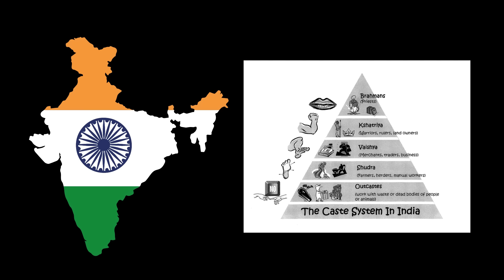Episode 441: តេីសតវត្សទី21គឺជារបស់អាសុីឬ?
តេីសតវត្សទី21គឺជារបស់អាសុីឬ?
តេីចិន​ និងឥណ្ឌាអាចវ៉ាដាច់សហរដ្ឋអាមេរិកដែរឬទេ?